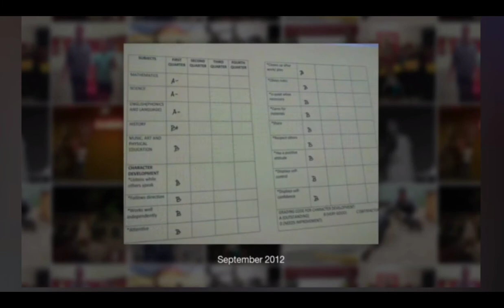MEMORY LANE FEATURES THAT I LOVE THE MOST ABOUT HAVING A FACEBOOK ACCOUNT.